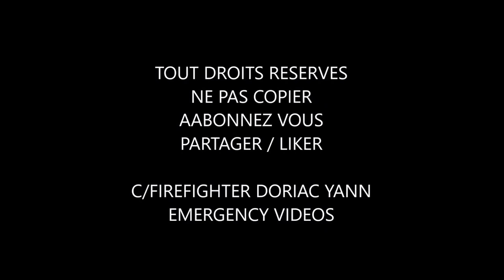SDIS 97.1 VSAV EN INTERVENTION